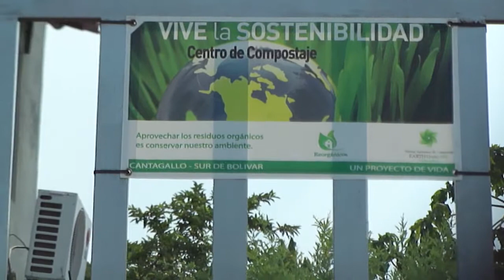GUSTAVO NIÑO, TU PLANETA UN COMPROMISO DE TODOS...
VIVE LA SOSTENIBILIDAD AMBIENTAL DESDE TU CASA... el planeta un compromiso de todos. DESDE CANTAGALLO BOLÍVAR.